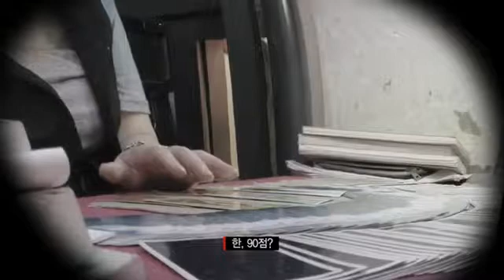[엠넷 보이스코리아] 난 보이스코리아 우승자를 이미 알고있다!!1381